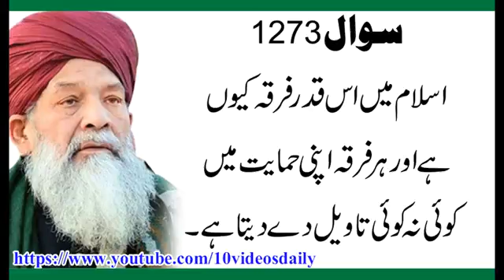1273 Islam may Itnay Firqay Kyon hain aur Har Firqa Khud ko Sahi Kehta hay, Allama Syed Shah Turab